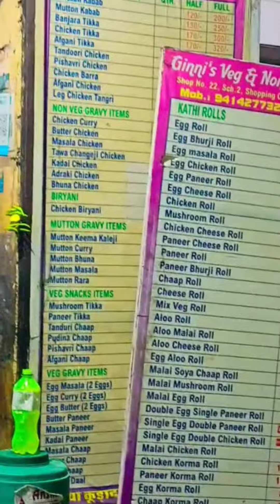Chop Shop Roll In Alwar Rajasthan | Best Paneer ROLL EVER | Tasty & Dilicious | Alwar Street Food🔥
👉 About Video -

Hello guys, Aaj ka Video Street food special hai. me recently Alwar aaya hua hu. to mene kl Friends m saat alwar Scheme No. 2 ( Chop Shop Roll Centre ) pr Paneer Roll Try Kiya. Tasty ki Baat kre to 10 out of 10.
or Alwar ka No. 1 Roll centre Hai eslye or Tasty me Ye compromise krte nhi. Apko Full Size Roll 120 Rs ka Milta hai. And Very Hygienic and Good Food Experience.
Agar tum log ye video dek rhe ho to Apna Rating bhe comment krke mujhe bta dena.

👉 Video Location - Scheme No. 2  Alwar, Rajasthan

👉 Queries Solved

• alwar Street food
• scheme no.2 chop Shop
• roll centre alwar
• alwar Rajasthan street food
• scheme number 2 ka roll alwar
• best food in alwar
• best food at Alwar
• Kachori alwar ki
• alwar famous street food
• Bharatpur Rajasthan
• street food Jaipur
• delhi street food
• Paneer Roll price
• spring roll price
• best spring roll shop
• cheapest food India
• 10 Rs Street food
• golgappe challenge India
• golgappe challenge 2022
• spring roll recipe for home
• how to make paneer roll at home
• how to make spring roll at home
• paneer roll recipe
• best roll recipe
• alwar famous momos
• steamed momos
• momo dish
• roll dish
• alwar jayka
• alwar ka tasty jayka, India

👉My Current Location at -

BHARATPUR RAJASTHAN

👉 Vlogs With Mohit 👈 YouTube Channel

👉 Video information -

👉 Editing by - Power Director
👉 Editor - Mohit Sharma

               PLEASE SUPPORT🙏🙏🙏🙏